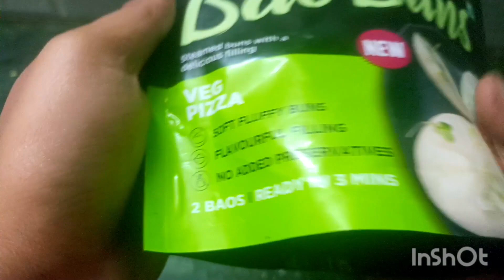Bao Buns || Veg Pizza Stuffed Bao From Prasuma || Is It worth buying ?